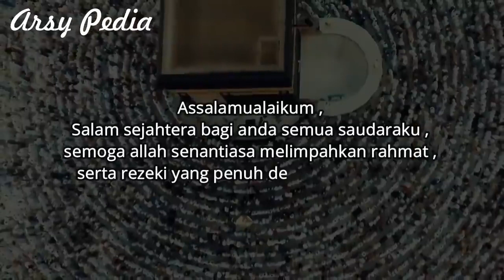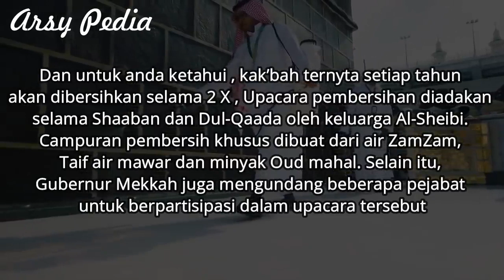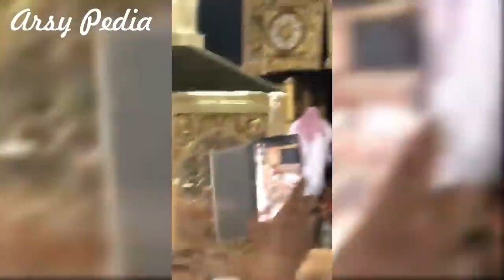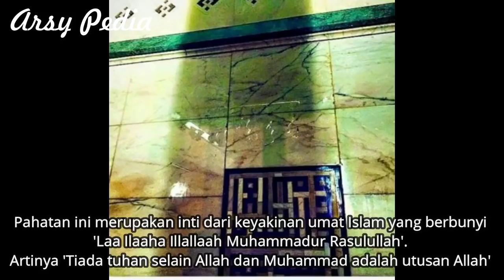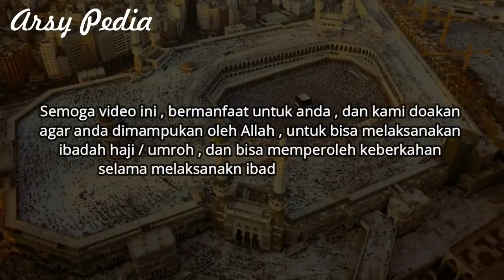16 Maret 2020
menangis para jama,ah. sa'at pintu ka'bah di buka